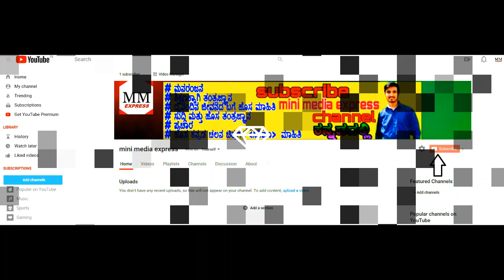mini media express ಕನ್ನಡದಲ್ಲಿ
my first youtube channel mini media express ಕನ್ನಡದಲ್ಲಿ…
and...